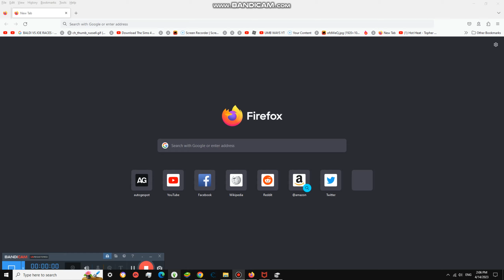Talking to Disco About Fruits #4,415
Today we are talking to  disco about healthiest fruits with no sugar added